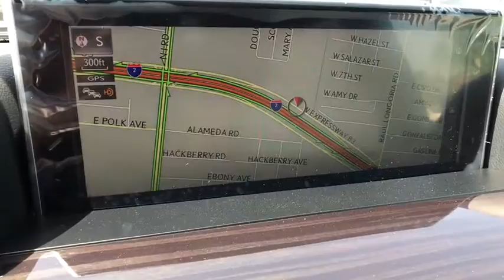2019 Lexus LX McAllen, Corpus Christi, Brownsville, Harlingen and Laredo, TX 7R300557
BLACK O. New 2019 Lexus LX available in McAllen Texas at North Park Lexus Rio Grande Valley. Servicing the Corpus Christi, Brownsville, Harlingen and Laredo, TX area.
2019 Lexus LX LX  570 - Stock#: 7R300557 - VIN#: JTJHY7AX1K4300557

Third Row Seat, Moonroof, Navigation, DVD Entertainment System, Heated Leather Seats, Back-Up Camera, Rear Air, DVD REAR SEAT ENTERTAINMENT SYSTEM, HEATED ESPRESSO WOOD STEERING WHEEL, INSPIRATION SERIES, Trailer Hitch.WHY BUY FROM USNorth Park Lexus Rio Grande Valley is the premier luxury dealership in San Juan, Texas with a vast selection of new Lexus and top of the line preowned vehicles for sale. Visit our one-of-a-kind Lexus dealership near McAllen and experience amazing.OPTION PACKAGESINSPIRATION SERIES black edition rear lamps, license and back door garnishes, contrast stitching key glove and black headliner and armrest, Black Edition Roof Rack & Roof Rails, Contrast Stitching Carpet Floor Mat & Cargo Mat, Black Edition Exterior Door Handles, Black Edition Front Fog & Driving Lamps, Auto High Beam, Wheels: 21 x 8.5 Black Edition Aluminum, Black Edition Grille, Tires: 275/50R21, RADIO: MARK LEVINSON AUDIO SYSTEM 19-speakers reference surround sound audio, 7.1-channel architecture, 450-watt amplifier rated at less than 0.1% Total Harmonic Distortion, DVD REAR SEAT ENTERTAINMENT SYSTEM 2 11.6 screens and 2 wireless headphones, LUXURY PACKAGE Climate Comfort Seats, heated and air conditioned front seats and rear outboard seats, Front & Rear LED Courtesy Lamps w/Logo, HEAD UP DISPLAY, HEATED ESPRESSO WOOD STEERING WHEEL black shimamoku wood and leather door trim and black shimamoku instrument panel.